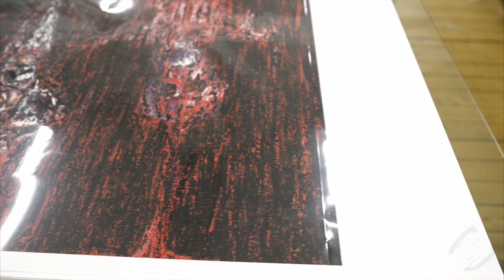Limited Edition Surprise Collection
Lincoln Townley signs a limited edition of his surprise collection. The prints are then carefully wrapped and prepared for delivery.

For more information on new works available please visit lincolntownley.com
Lincoln Townley is one of the world’s leading contemporary figurative artists. Townley attacks things head on. He is unlike any other artist in the so called “art world”.

Over the past seven years his works have been exhibited internationally and bought by some of the most famous and powerful people on earth as investment grade art.

Townley’s original oil works on canvas and board are a reflection of what hard hitting successful people are willing to drive themselves through to become the best they can be. Townley is interested in powerful, dynamic people – winners. The kind of people who go out of their way to do the things that unsuccessful people are unwilling or unable to do.